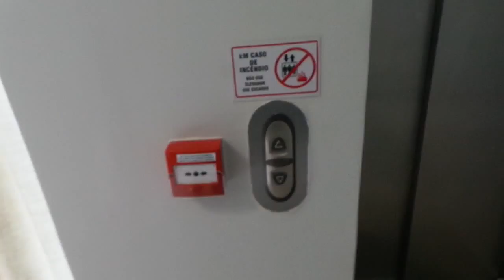Brazil trip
Mont blanc hotel brasilia